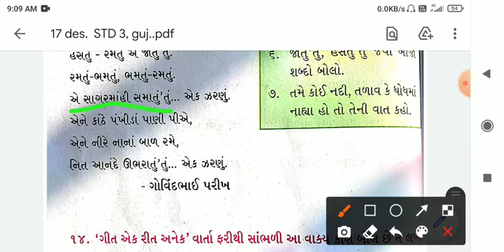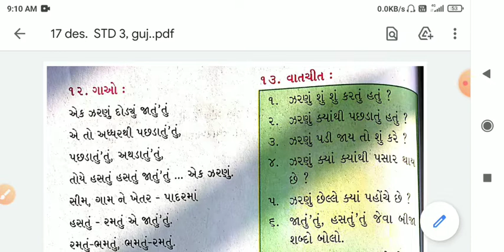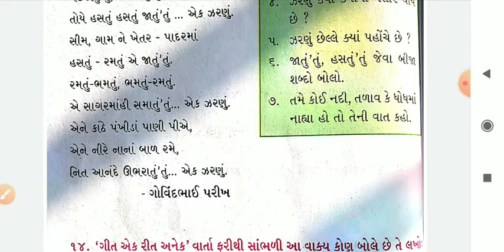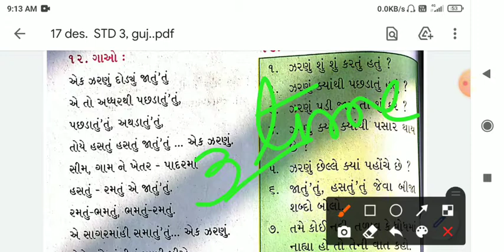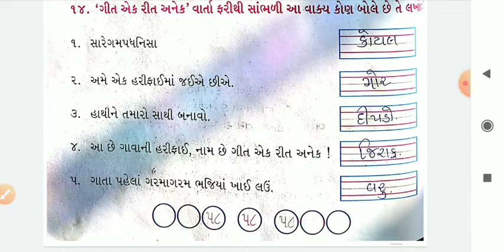Std 3 gujarati